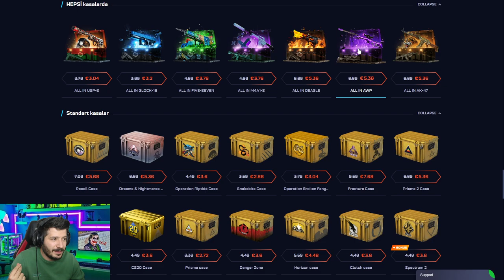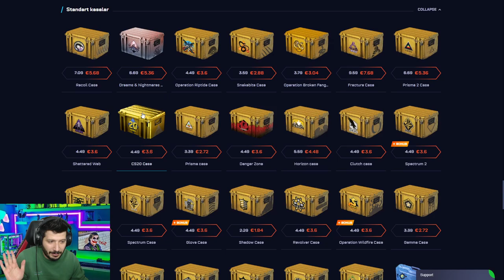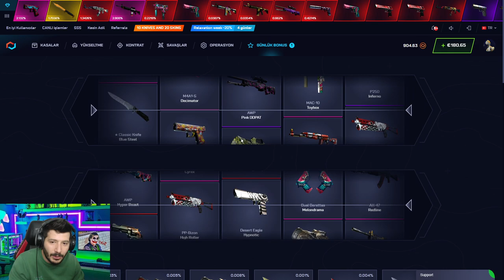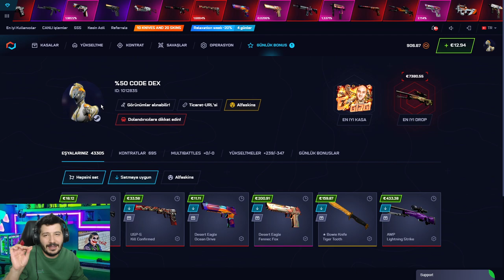5 DRAGON LORE VEREN SİTE csgonet